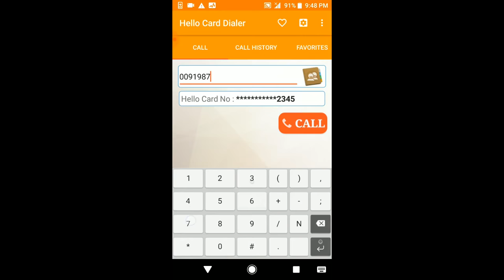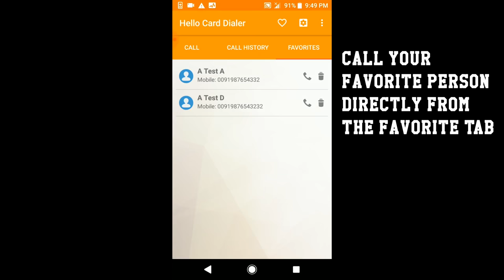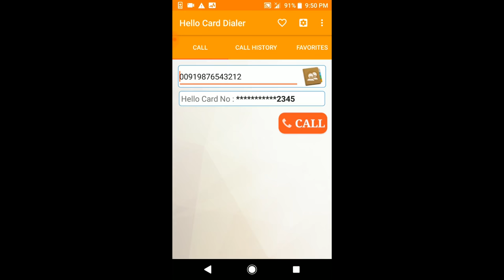Hello Card Dialer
Hello Card Dialer application will help you to make international calls using pre-configured Hello Card number.
User can customize the Call Confirmation, IVR Language and Destination Country.
User can Enter a Phone Number with isd code and press call to make calls. (00 [isd code]
[phone number])
User can select a contact from contact list by clicking the contact icon on the screen.

Screens :
Call:
1. Type the phone number and Dial (phone number should be 00 format. for example 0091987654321)
2. Click the contact icon to select a contact
3. press call to make a call

Call History
1. You can make calls from the call history Screen. Click on the call log to Make a Call
2. Click the star icon to make the phone number as Favourite Number
3. if you want to clear the log, tap the menu button and press Clear Call History

Favorite
1. You can make calls from the Favourites Screen. Click on the number to Make a Call
2. you can remove the number from favourites using delete button

Settings (select from menu)
1. Hello Card Pin Number
2. Language Selection
3. Country Selection
4. Confirm Before Call - Enable if you want to confirm the mobile number
5. Avoid Call Ended - Enable if you are facing call ended problem

Steps:
1. Enter the Mobile Number / select from contacts
2. Press Call Button
3. Phone call screen will open
4. Call will be connected to the call center
5. Language will be entered automatically based on you language preference
6. UAE Hello Calling Card secret number will entered by system
7. Now you can hear the balance information in you preferred language
8. Now your Destination number will entered by system
9. Now you can hear the balance minutes for that destination number(country)
10. If the Call-centre tells incorrect international number means, end the call, try one more time. it will work.

Note :
* Hello Card Number stored in your device only. We won’t allow others to read it.
* Make sure you are entering correct secret code from Hello Calling Card.
* Hello Card Dialer will store your Hello Calling Card Number in application,
if you are doing uninstall or update, the secret number may be removed.
so save your calling card number in your message or take a picture of it.
* we have tested Hello Calling Card in du. It will work fine in du.
* This is not a VOIP application.
* It will work with calling card(Hello Calling Card UAE) only.
* It will work without Internet Connection.
* It will use the Normal Phone call(toll free number), Charges will taken from calling card.
* if you are facing call ended problem, enable "Avoid Call Ended" option in settings